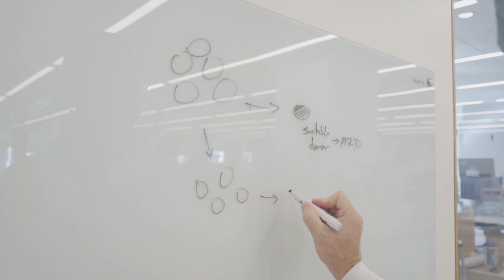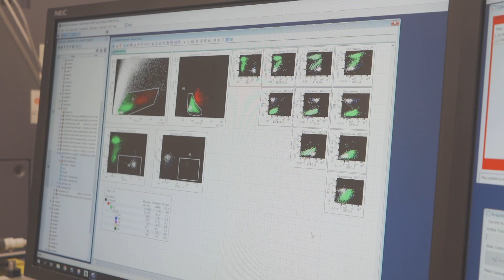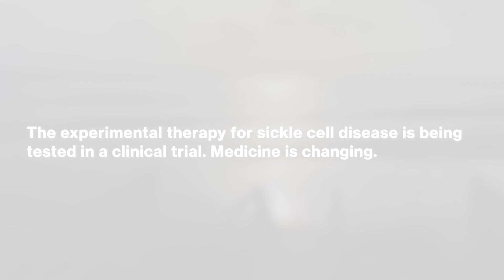Meet Cameron: Using CRISPR to treat disease at its root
Cameron’s story is part of the “Making Possible” series – a glimpse into lives touched by a new era of medicine called cell and gene therapy.